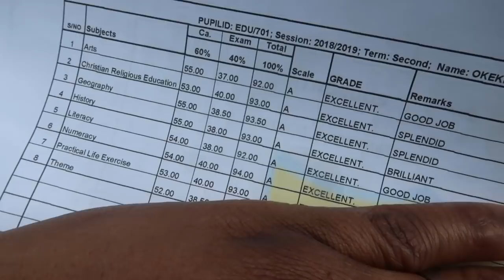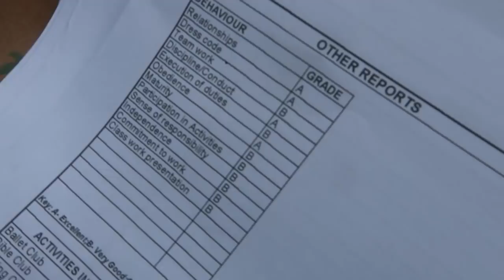I HATE NIGERIAN HOSPITALS | IT WAS A TOUGH WEEK | Nelo Okeke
Koko has been sick. He was admitted for 5 days in the hospital.. he is back home now and recovering.